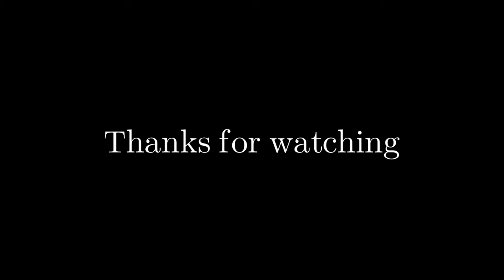Adventurebeatz | The Corrs In Sydney | Stage Moments at the Qudos Bank Arena | Having Fun On Stage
The Corrs In Sydney, Fun Stage Moments at the Qudos Bank Arena, Sydney
Welcome Back to The Corrs ...  Andrea Corr  Sharon Corr  Caroline Corr  Jim Corr
Happy Birthday Toni Childs 🎂
Natalie Imbruglia Returns to the Stage
Also Supporting Aussie Indie Pop Rock Sister Band Germain

The Corrs Down Under 2023
Qudos Bank Arena, Sydney 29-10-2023
The Corrs Live In Sydney 2023
Qudos Bank Area, Sydney, 29th October 2023
The Corrs in Australia
Funny On Stage Moments With The Corrs
The Corrs  Andrea Corr  Sharon Corr  Caroline Corr  Jim Corr

Adventurebeatz